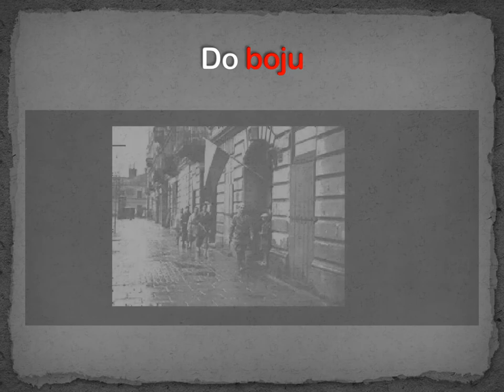WPL praca 83 powstanie warszawskie